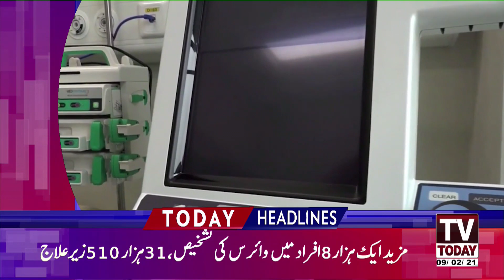10:00 PM | LATEST NEWS HEADLINES | 09 FEBRUARY 2021 | TV TODAY